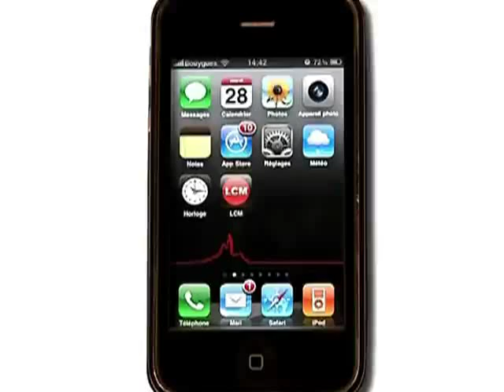Nouvelle fusillade à Marseille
Un homme d'une quarantaine d'années a été victime d'une fusillade. Un autre a été grièvement blessé.

Sites webs/blogs, copiez cette vidéo avec le bouton "Intégrer" !